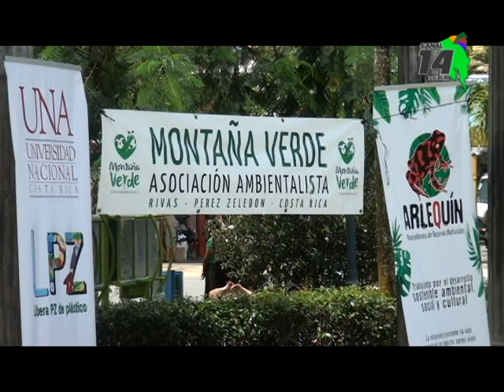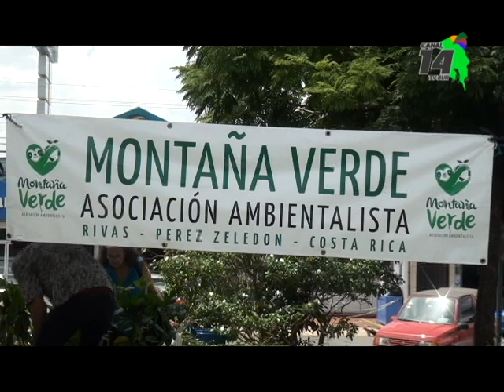En Pérez Zeledón se sumaron a la movilización mundial por el ambiente